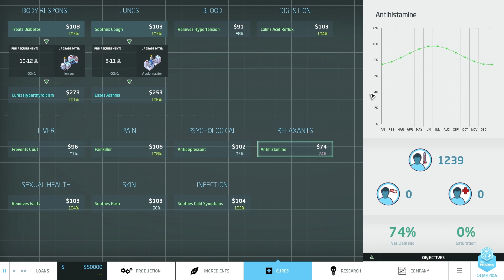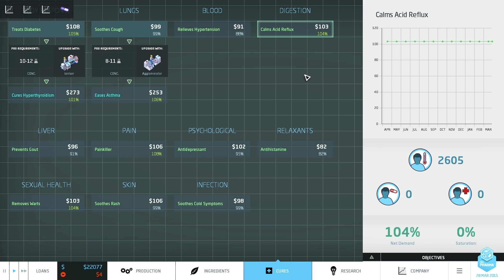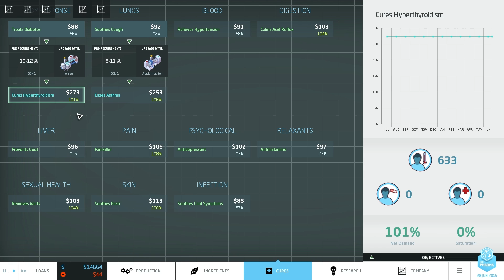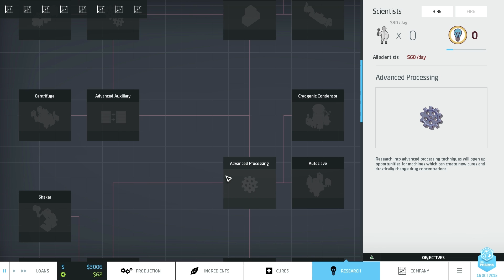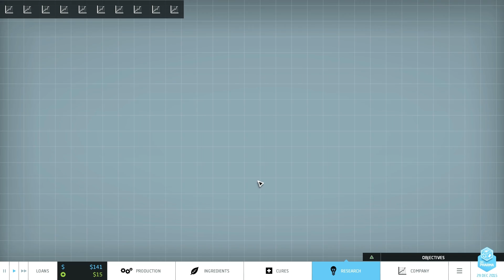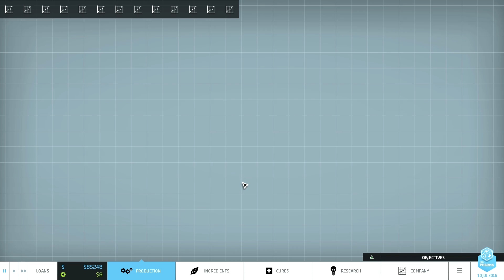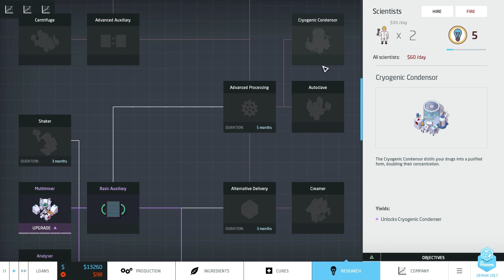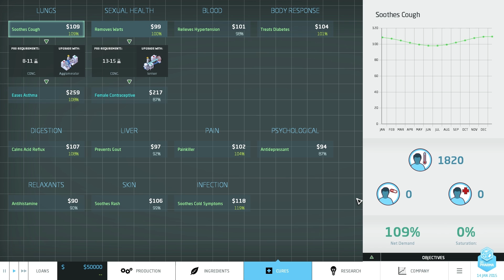Checkliste: Big Pharma (beta) [ Deutsch / German ]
Eine wirkliche Überraschung und Perle ist Big Pharma von Twice Circled. Ein gelungener Mix aus WiSim und Puzzlespiel - sehr komplex und mit viel Spieltiefe. Eine tolle Anspielung auf die Big Pharma Verschwörungstheorie. Achtung - Suchtgefahr! ;)